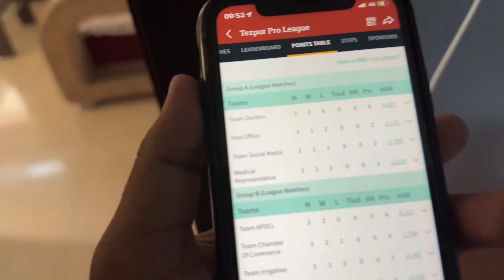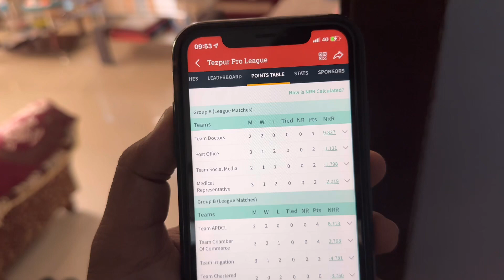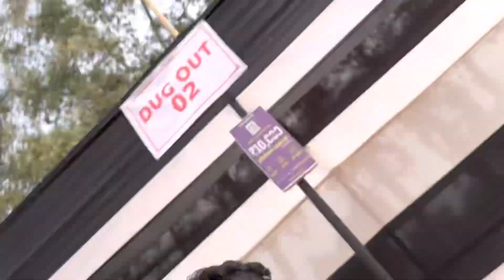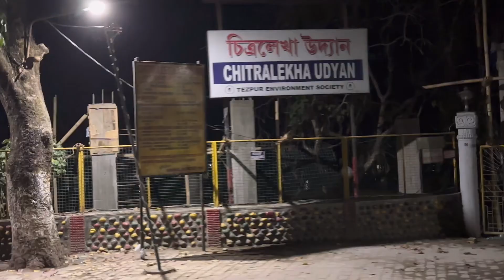Unexpected match !! Bachelor party di a dilu !! Merry Christmas celebrated at tezpur !!